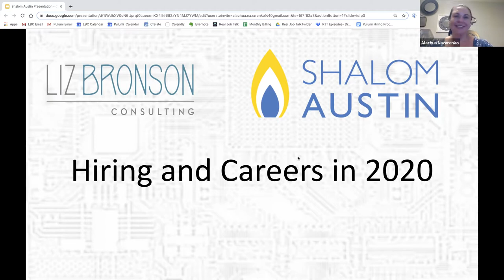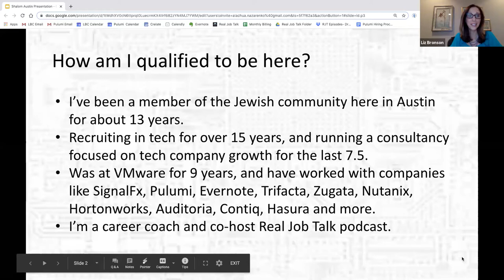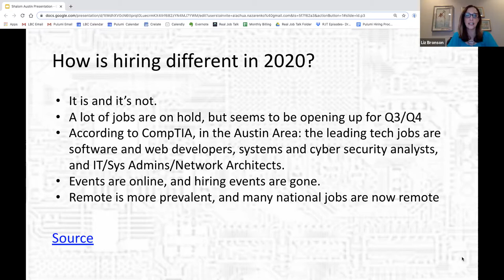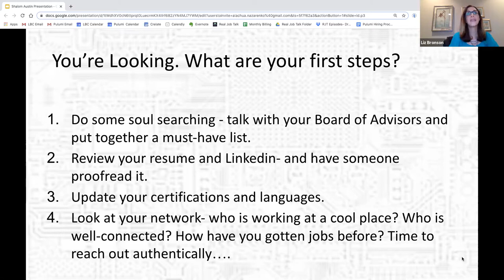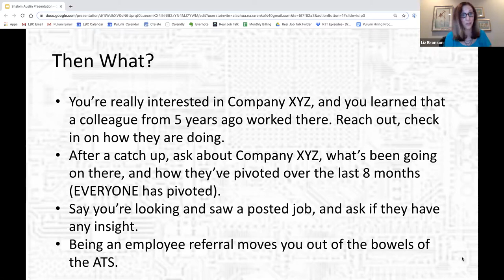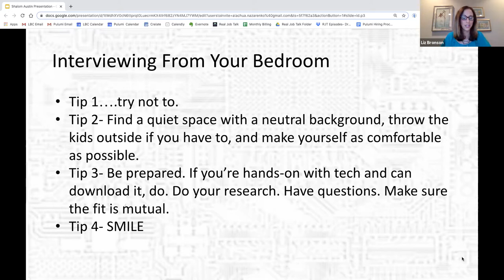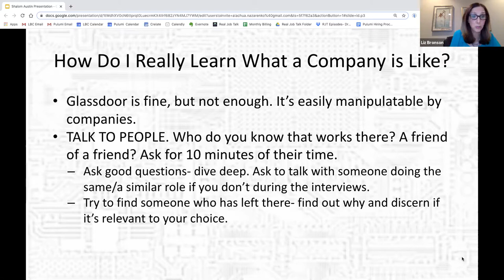Blue Knot Speaker Series: "Hiring & Careers Today" with Liz Bronson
This is a session for YOU! The world of work has changed drastically over the past six months, leaving a lot of people wondering how to best manage teams, careers and networking. We'll talk a little bit about how hiring and job hunting has changed over the last six months, and then Liz will answer any questions you have around career development, job searching, hiring or professional networking. Want to uncover secrets of the recruiting process? Learn how to make your resume stand out and get noticed? Ask for a promotion during difficult times? Figure out how networking works remotely? Get tips on acing an internal or external interview? Know what questions to ask to learn what it's really like to work at a company? We'll cover what's most interesting and important to you, and we promise to answer the question, "Where did my resume end up after I applied?!".

This session will cover:
- Job search during COVID
- Resume Q&A
- Remote 1st hiring processes
- Career advancement
- Teamwork/collaboration in a remote environment
- How do I learn what it's really like at a company?
- And more!